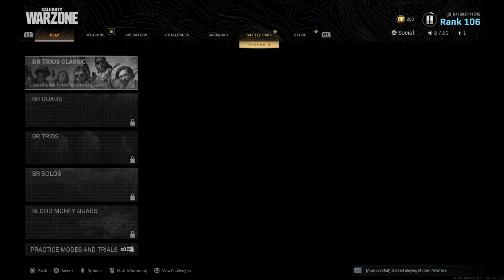COD MW Warzone Gameplay-No Commentary